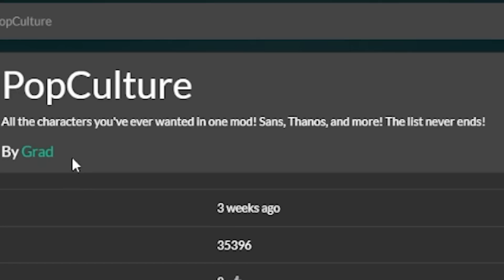Can Thanos SNAP The *NEW* HIDDEN UNITS?